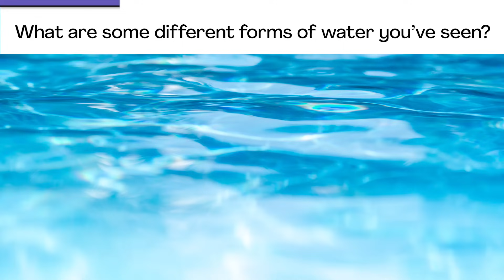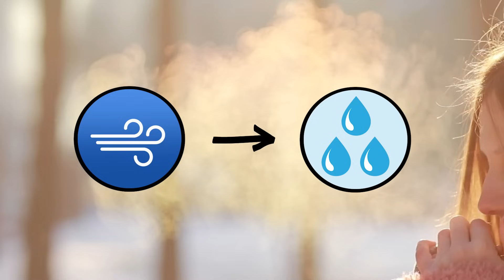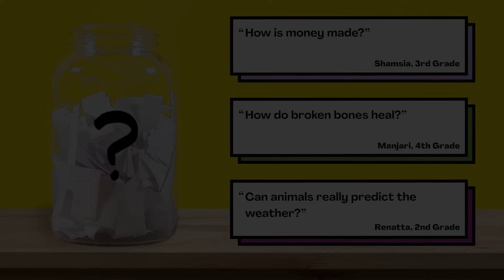Why can we see our breath in the cold?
Are your kids wondering: Why can we see our breath in the cold? This question came from Avaree, a student from the United States.